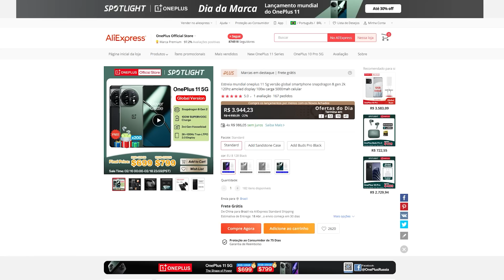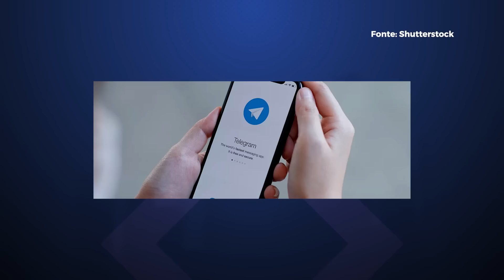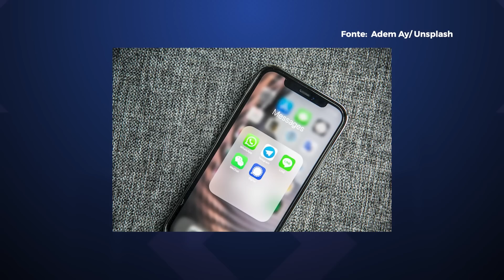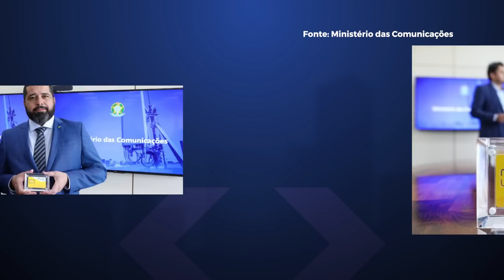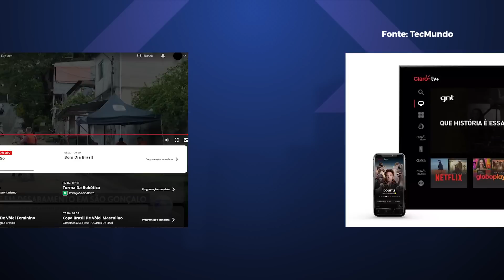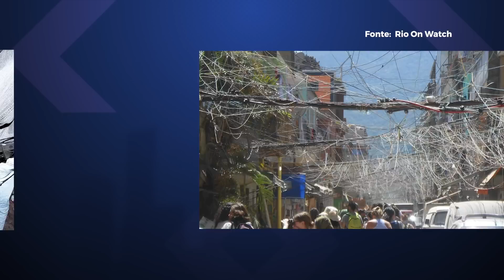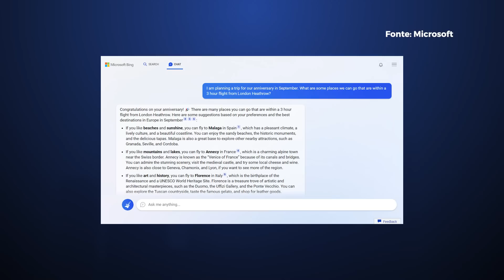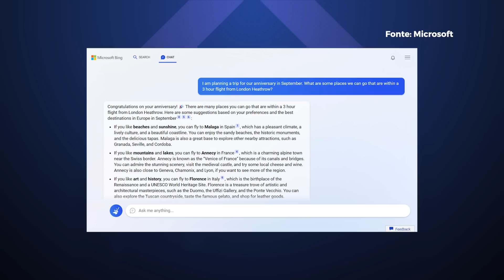Chefe do WhatsApp bate no Telegram, IPTV e Gatonet: qual a diferença?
Vamos ver as principais notícias de hoje, e enquanto vocês escutam, vão largando o dedo no like amigão: Tipo sanguíneo pode ajudar a prever risco de ter AVC antes dos 60 anos, 'Não use o Telegram', diz chefe do WhatsApp, Instagram encerra ferramenta de compras e muito mais!

O lançamento mundial da AliExpress desta semana é o smartphone OnePlus 11, que está com preço promocional, frete grátis e 20 por cento de desconto. A proposta da marca para esse lançamento é voltar às origens entregando um aparelho topo de linha com características de peso.

00:00 Abertura
00:33 Tipo sanguíneo pode ajudar a prever risco de ter AVC antes dos 60 anos
03:55 'Não use o Telegram', diz chefe do WhatsApp sobre privacidade no app
05:30 Sem sinal: chips enviados à terra Yanomami estariam sem conexão
06:59 Afinal, qual é a diferença entre IPTV e Gatonet?
09:24 Microsoft: Bing com ChatGPT tem insultado e mentido para usuários
11:17 Instagram vai encerrar a ferramenta de compras ao vivo
12:57 História da Tecnologia
12:25 Valeu demais!

CRÉDITOS
Apresentação e roteiro: Felipe Payão
Imagens: Derek Keller e Pedro Castro
Edição de vídeo: Rafael Nogoceke
Motion Graphics: Gustavo Silva
Arte da thumb: Fernando Perazzoli

- Entenda
- Análises, Unboxings e tudo sobre Produtos!
- Matérias especiais
- Assistência Tec
- Drops de Notícias
- Listas